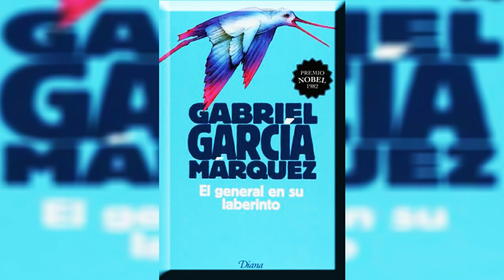El general en su laberinto resumen. Libro de Gabriel Garcia Marquez.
ESTE VIDEO CONTIENE UNA RECOMENDACION DE LECTURA, EN ESTA OCASION SE TRATA DEL LIBRO DEL AUTOR GABRIEL GARCIA MARQUEZ "EL GENERAL EN SU LABERINTO". EN EL VIDEO VAS A PODER ENCONTRAR TODA LA INFORMACION RELEVANTE SOBRE ESTE LIBRO, ASI COMO TAMBIEN TE PUEDE SERVIR DE GUIA PARA SABER SI ESTE PUEDE SER TU PROXIMO LIBRO A LEER.

Te gustan los libros, pues ve al canal @manueldebooks ahi podras encontrar diferentes libros recomendados.

Quieres el ebook pídemelo en los comentarios o poe telegram aqui el